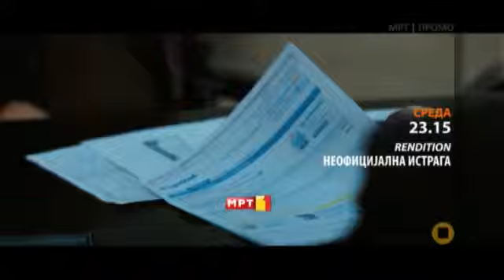Neoficijalna istraga Sreda 27 08 2014